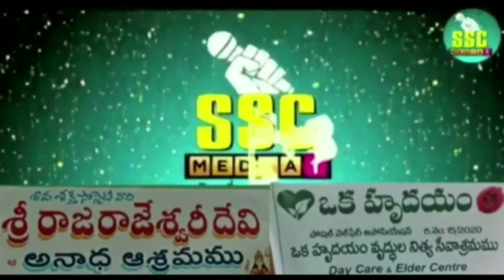#HAPPY INDEPENDENCE DAY## ONLY MUSIC## FOR MUSIC LOVER'S## SS GROUP AP AND TS INDIA #JAI BHARATH#